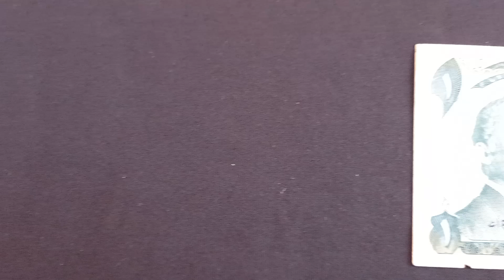JORDAN 1 Dinar (1975) | Banknote Encyclopedia